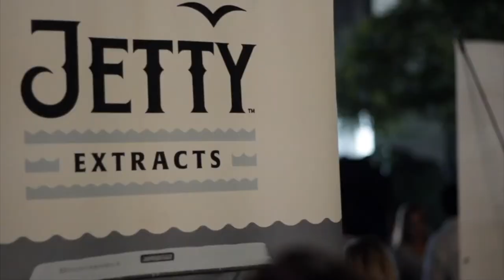Redination Event - Sprung Monkey, Southtown Generals, and Skip Jack at The Holding Company 8-31-19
Great Performances and interviews at The Holding Company with Sprung Monkey, Skip Jack, and The Southtown Generals.